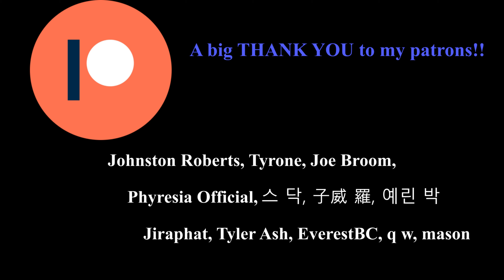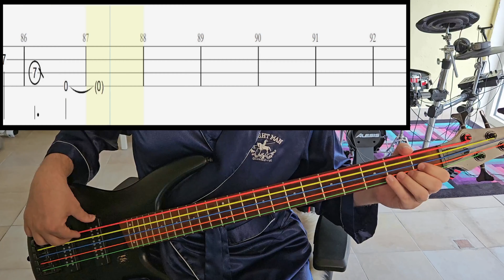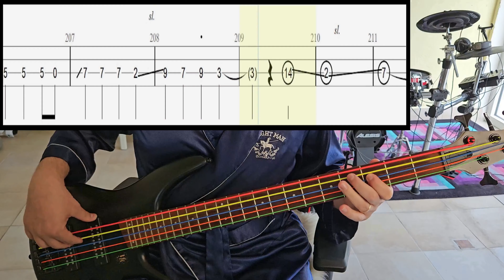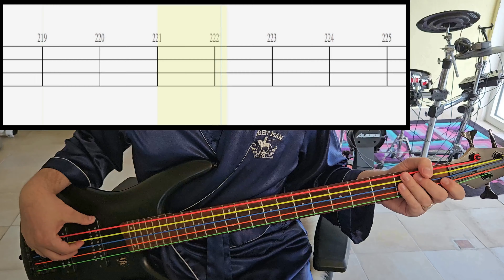Aimer - Polaris - Bass Cover With Tab (Bass Only)